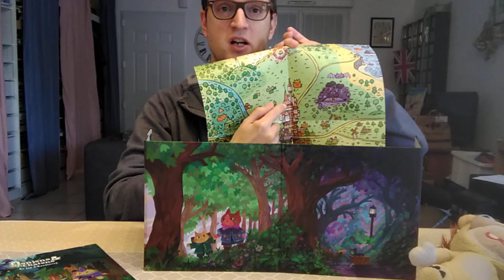Faire du jeu de rôle en player skill 🎲💡🛡️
Le terme player skill vient du Quick Primer for Old School Gaming.
"player skills, not character abilities" implique qu'on réserve les problèmes par les idées des joueuses plutôt que par des jets de compétence.
La critique principale de cette approche est que ça serait capacitiste. Essaye ta table et voit si ça plaît, envisage de permettre des jets de dés en dernier recours, ou des points de destin, ou tout simplement soit socratique pour accoucher les idées des joueuses.

Au départ, on faisait des player skills pour éviter les combats trop mortels (négocier ou fuir)
Puis on y est revenu par goût du challenge, par immersionnisme, par lassitude des règles, ou parce que le jeu c'est les choix des joueuses, pas les jets de dés.

Il y a deux types de player skill :
1° Comme dans l'OSR, y'a encore des jets de dés (sauvegarde, combat, magie) mais le player skill permet de l'éviter ou d'avoir des bonus.
2° Aucun jet de dé. cf Syntactic Fight System qui est une sorte de pierre-feuille-ciseaux narratif (comme la première édition du Dernier Outrage)

4 niveaux de descriptions
guerre des questions
Jouer le MJ plutôt que de jouer jeu (attention aux abus possibles)
Dans Into the Odd, l’arbitre annonce qu’il y a des pièges ou que les PJ sont espionnés : l’important est qu’ils gèrent le pb

Côté MJ :
+ soit tu attends vraiment des réponses percutantes
+ soit tu attends juste une réponse et tu valides toujours
+ soit tu prends des décisions sur un compas esthétique / moral (attention au contrat social)

+ Limite ton discours méta et joue-là en mode poker face, sinon les joueuses passeront du player skill diégétique au jeu contre le MJ
+ est-ce que tu permets de brillantes réussites sur une bonne idée ou est-ce que tu proposes toujours un prix à payer (cf vidéo dilemmes)
+ Si une joueuse a peu parlé, mets-là dans un problème que son seul personnage est en mesure de résoudre, ce qui va lui donner du temps de parole
+ établis un curseur entre "Il n’y a pas de problèmes sans solution", "certains problèmes ont juste une solution très précise", "certains problèmes n'ont pas de solution"

un bon piège est un bon obstacle :  Comme pour les autres obstacles : pas de solution évidente, de nombreuses solutions possibles, pas de connaissance, objet ou capacité spécifique nécessaire.

Comment gérer les superplayers : augmenter la fréquence des péripéties dangereuses et des jets de dés, augmenter les stats et le nb d'adversaires, diminuer le loot, prévoir des pb sans solution, prévoir une adversité invincible (en mode réalité stupide qui ne se soucie pas de l’équilbre ou des probas), mais aussi simplement discuter avec les superplayers et leur demander de dégonfler leur jeu, les jdr ne sont tout simplement pas faits pour résister à leur argumentaire poussé

Une tactique sophistiquée doit toujours être plus avantageuse qu’une tactique simple (slalomer pour éviter les flèches est plus avantageux que de courir tout droit) mais peut avoir un contrecoup (on fuit moins loin)
ce qui permet d’obtenir une réussite automatique, c’est aussi de passer du temps
Jet de perception actif comme écoute aux portes : donner une info partielle et un risque si le PJ écoute plus longtemps

L’arbitre ne peut pas être juste ou impartial, il faut s’en rappeler, le player skill reste un simulacre
Le player skill ne vous abstrait pas de vos carac : on ne peut pas faire de super déductions si on a 6 en INT ou de tour de force si on a 6 en FOR

la controverse du player skill quand l’arbitre improvise : faut-il que les joueuses fassent leurs spéculations à haute voix ou peuvent-elles les cacher, voir sortir l’arbitre le temps de délibérer ?